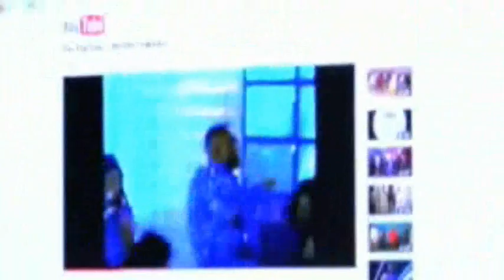Dodododo Dodododo Dodododo Do feat. Mike Krahulik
This is just terrible. But at maybe I helped find the song that goes Dodododo Dodododo Dodododo Do